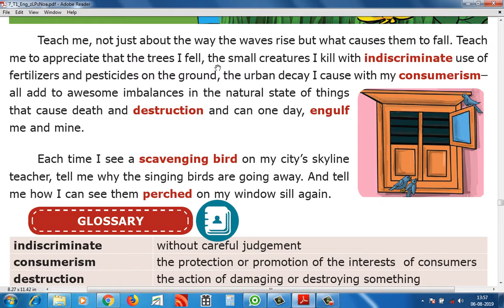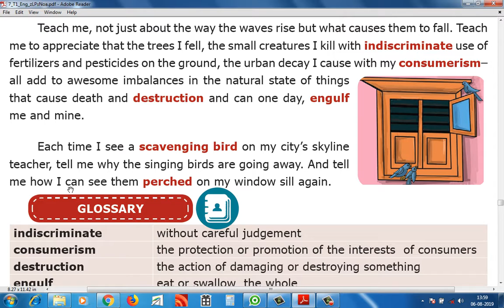7 STD T 1 U 3 PROSE 3-7 A PRAYER TO THE TEACHER